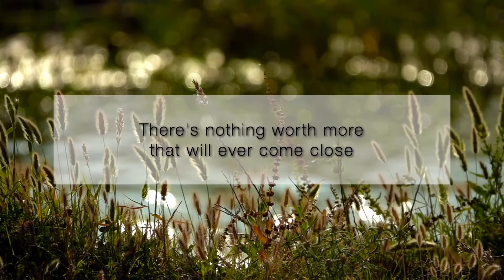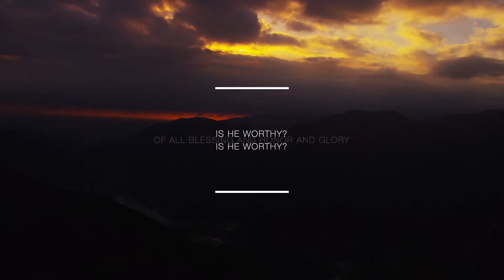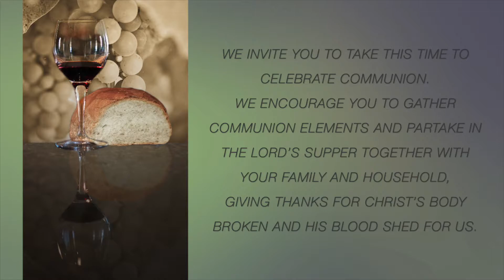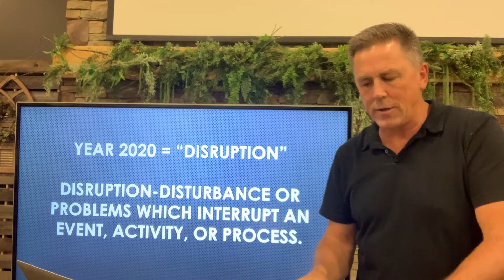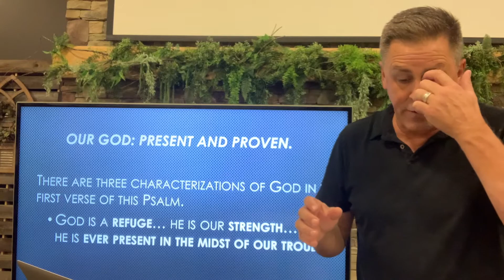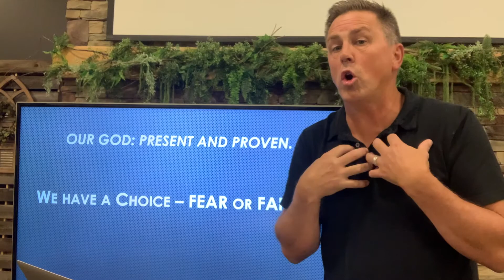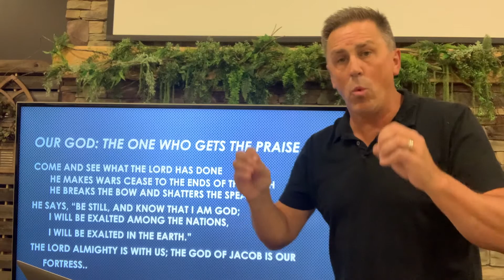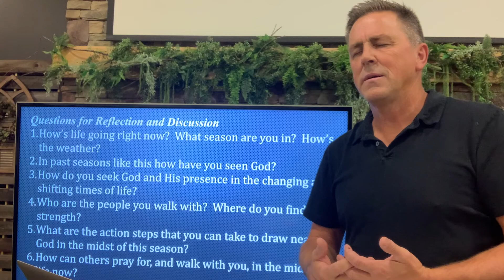11-1-2020 MLCC Sunday Service (Full Service)